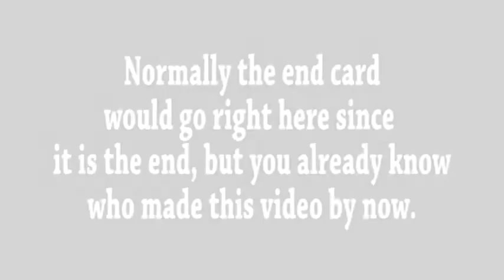Hobble Gobble Mixer!!!!!